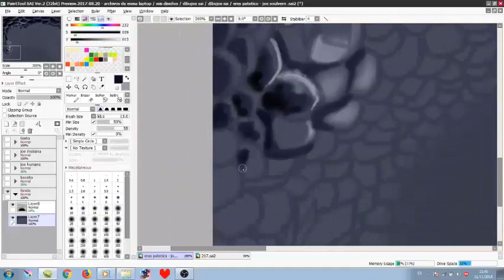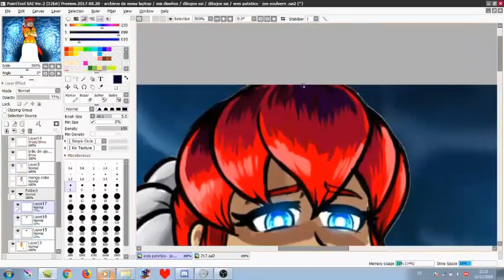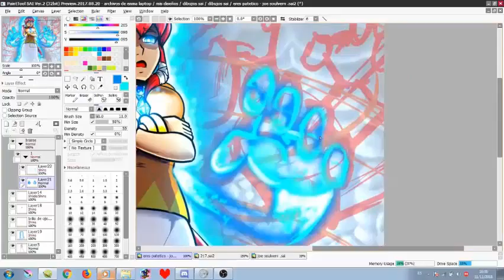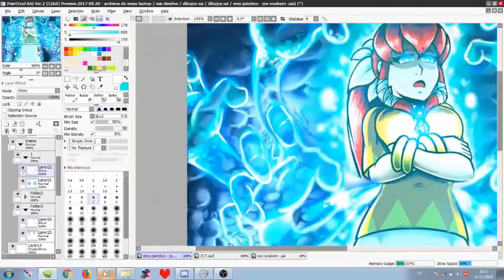SPEEDPAINT - joe soulvern [eres patetico...]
hora total del dibujo: 4 horas (contando el delineado que nunca me gusta grabar pro que siempre ando rehaciendo todo :'v )
OS  juro que me cage de la risa cuando me di cuenta sobre la referencia x'D

el dibujo loe hago referencia a un momento en particular en mi comic "THE LEGEND OF CRIS THE HEDGEHOG"